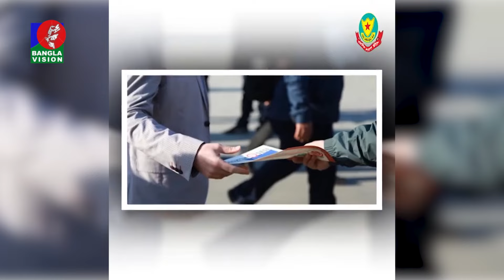নি*ষিদ্ধ দলগুলোকে পুলিশের হুঁ*শিয়ারি! | BanglaVision